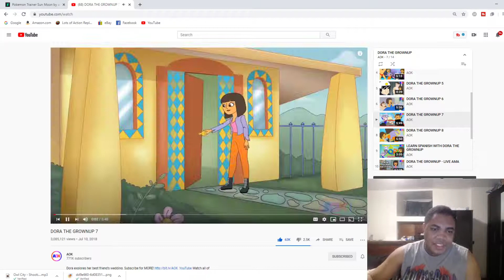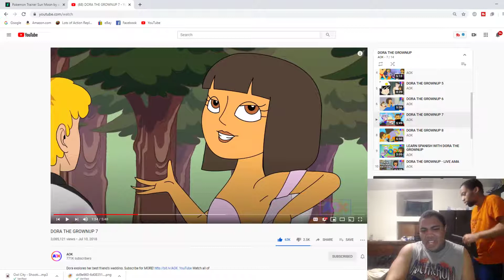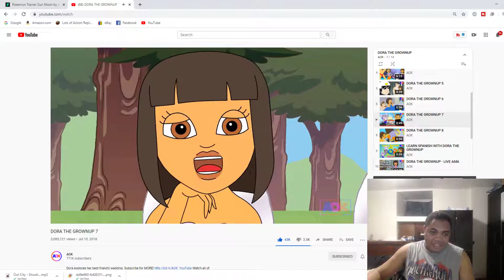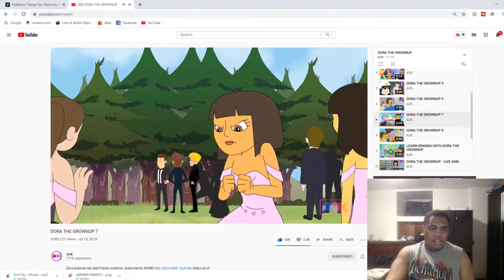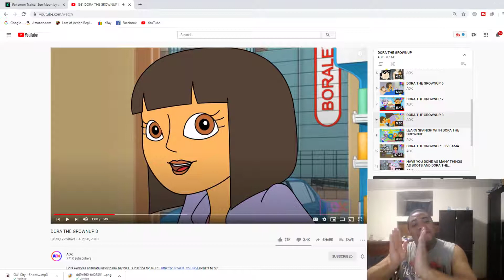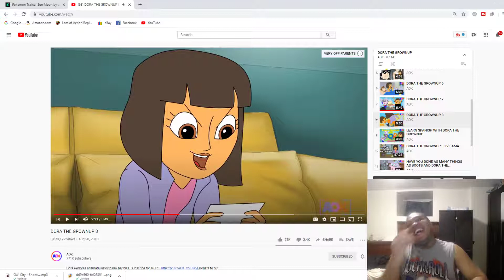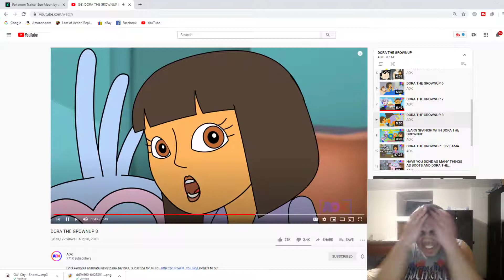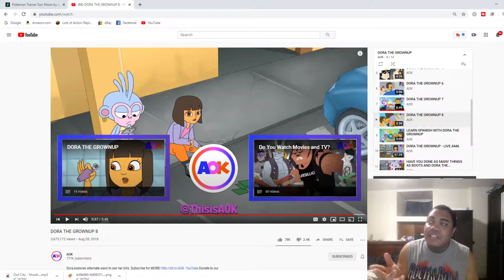TJ360 Reaction DORA THE GROWNUP 7-8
Welcome world Taje360 is here to stay!;)